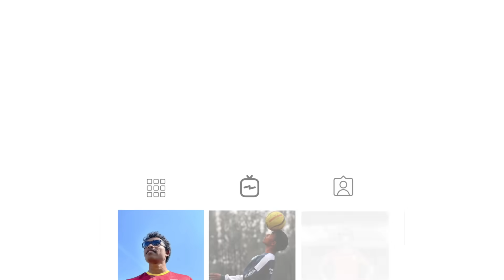Why BRICS Football Cup should be back & How it'll help Indian Footballers?